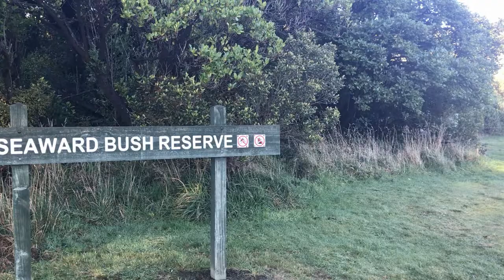Te Paea Selby-Rickit - Southland, the New Zealand we all dream of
How does your Southern Steel spend the off-season? By getting out and enjoying all the south has to offer. Find out what Te Paea and her mate Drogo love best about Southland, the New Zealand we all dream of.